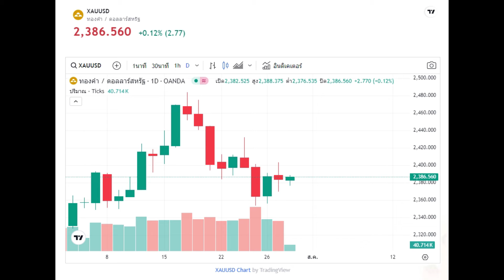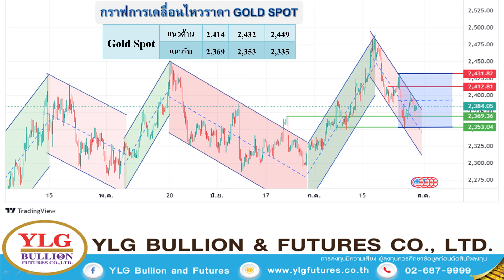ทองย่อ จีนหยุดซื้อ แนะเก็งกำไรระยะสั้น - Money Chat Thailand | วรุต รุ่งขำ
ทองย่อ จีนหยุดซื้อ แนะเก็งกำไรระยะสั้น - Money Chat Thailand | วรุต รุ่งขำ : ผู้อำนวยการฝ่ายวิเคราะห์บริษัท วายแอลจี บูลเลี่ยน แอนด์ ฟิวเจอร์ส จํากัด